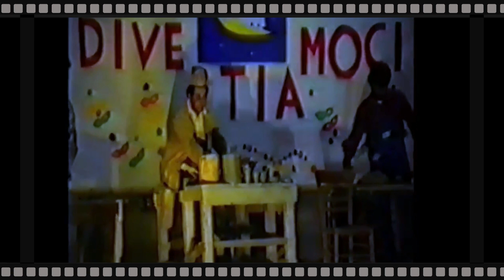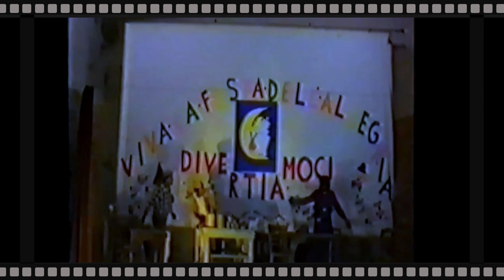A Carcara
Videoclip di un vecchio nastro in VHS  passato in digitale.  la scenetta è stata registrata presso il teatro Domenico Savio di S.Andrea Apostolo dello Ionio nel Febbraio 1990 dal titolo "A CARCARA" Che vedono protagonisti attori del posto.